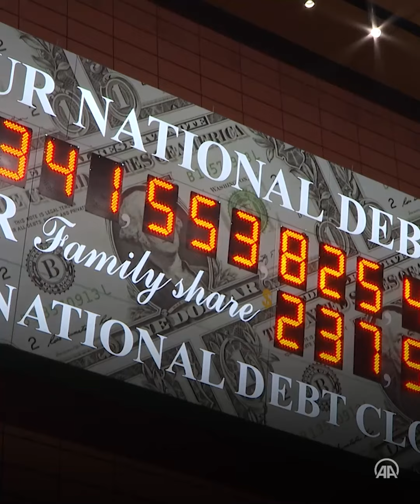US hits debt limit, taking 'extraordinary measures' to avoid default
Treasury Secretary Yellen last week urged Congress to suspend or raise debt limit to avoid default